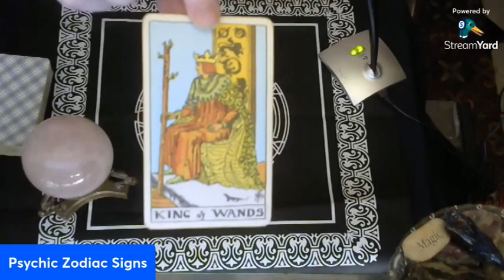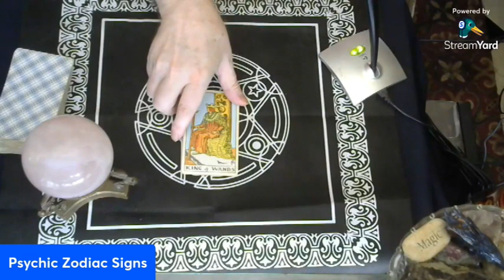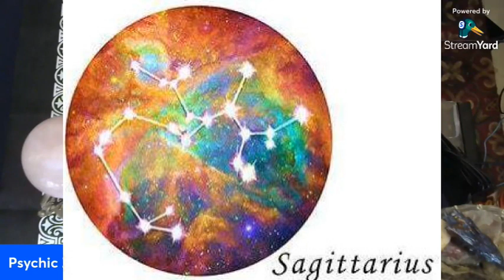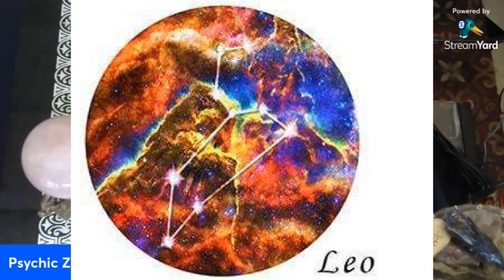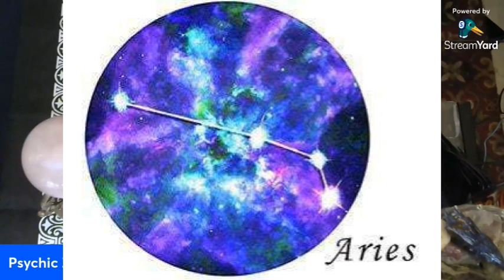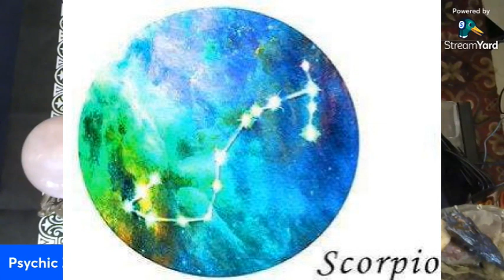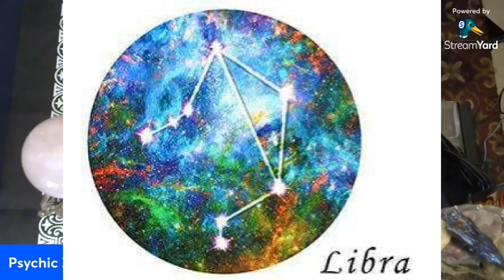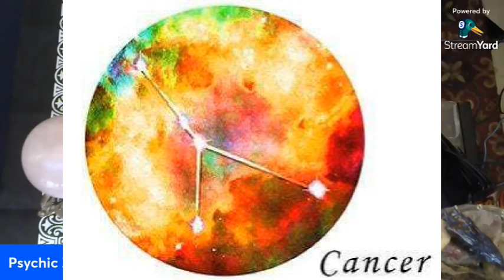Daily Tarot for YOU + Zodiac Signs Mostly Likely to be Psychic